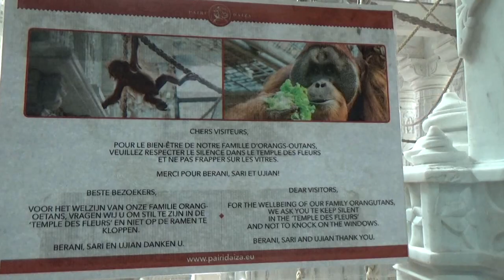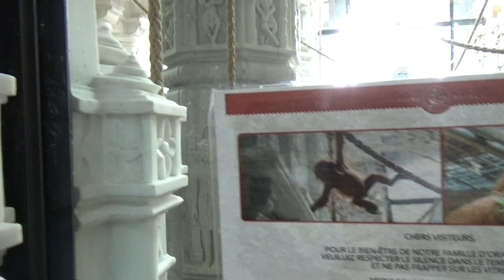Pairi Daiza, Orang oetans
Op wereld Orang-oetan dag nemen we jullie mee naar de twee Sumatraanse orang-oetan groepen van het Pairi Daiza.

Jullie nemen samen met ons een kijkje naar de familie van Berani (Ujian, Sari en Berani) en hun overburen (Sinta en Gempa)?